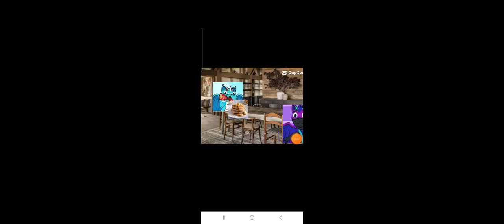blows up pancake funny kids heart challenge dragon